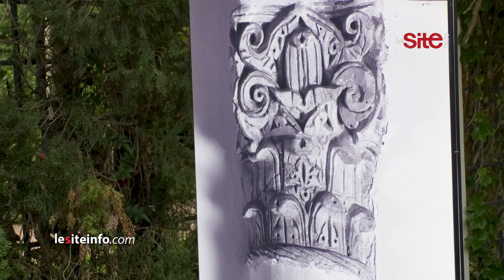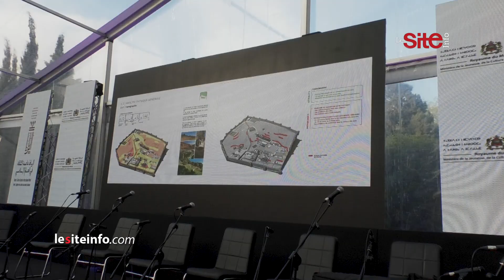وزير الثقافة يعلن إطلاق مشروع "علامة المغرب" لحماية التراث الوطني